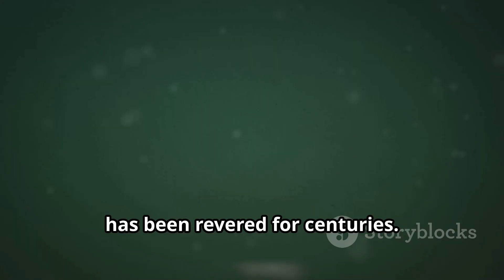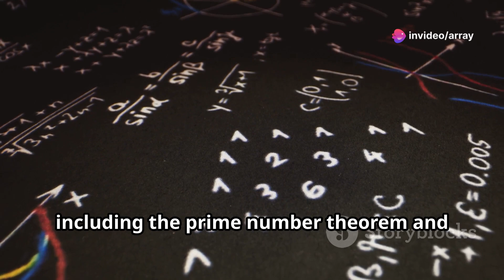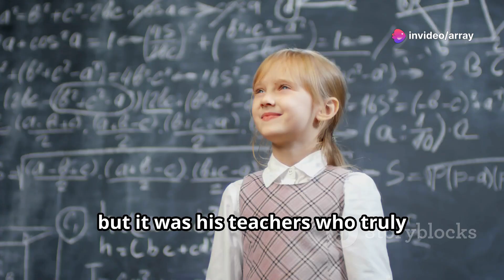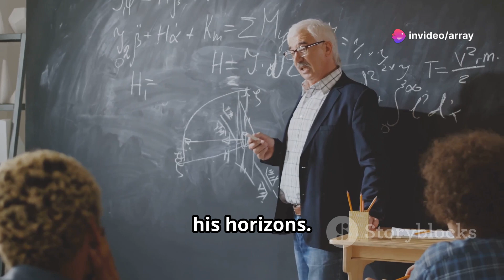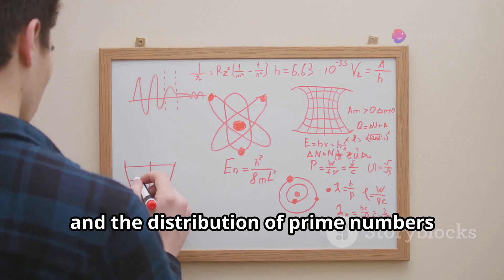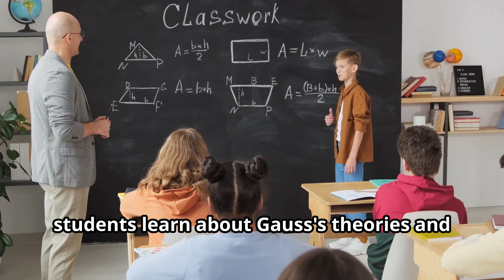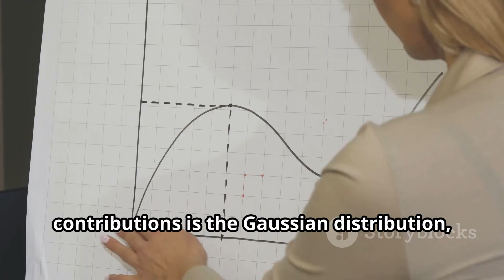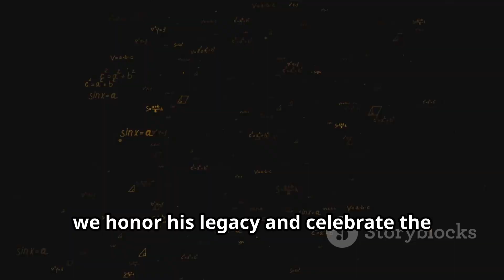Johann Carl Friedrich gauss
1. Dive into the fascinating life of Johann Carl Friedrich Gauss, a brilliant mathematician whose work revolutionized the field. Learn about his early years, groundbreaking discoveries, and lasting impact on mathematics.

2. Uncover the extraordinary story of Johann Carl Friedrich Gauss, a mathematical prodigy whose contributions shaped the way we understand numbers. From his childhood to his groundbreaking theories, this video explores the life of a true genius.

3. Join us as we explore the incredible life of Johann Carl Friedrich Gauss, a mathematician whose work continues to inspire and influence the world of mathematics. From his humble beginnings to his groundbreaking theorems, discover the genius of Gauss in this captivating video.